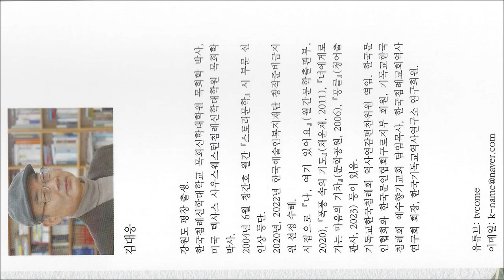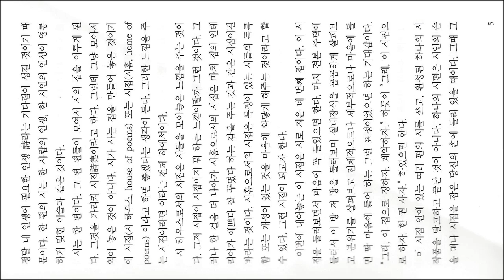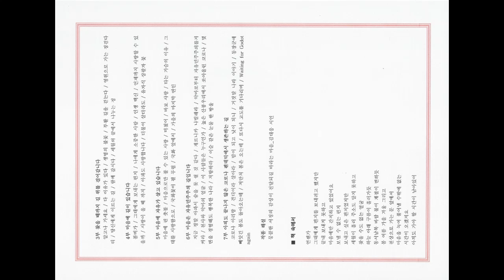1월, 마음을 적시는 가슴 뭉클함 느낌이 있는 감성 시집 김대응 시집 "뭉클"이 곧 출간됩니다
1월
마음을 적시는 감동의 물결이 있는
김대응시집 뭉클, 청어출판사. 1월22일 출간.
구로문인협회 회원
한국기독교역사연구소 연구회원,
예수향기교회 목사.
스마트폰 세로로 보길 권장.